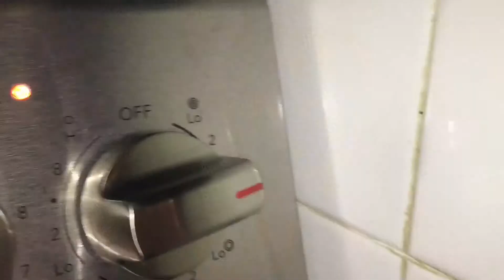20 TIME PROJECT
For my 20 time project, I wanted to try to eat healthier. In this video, I have documented three different breakfast recipes.
the go getter- the black keys